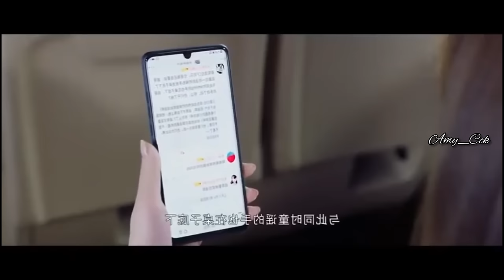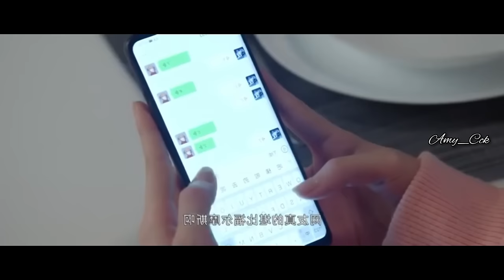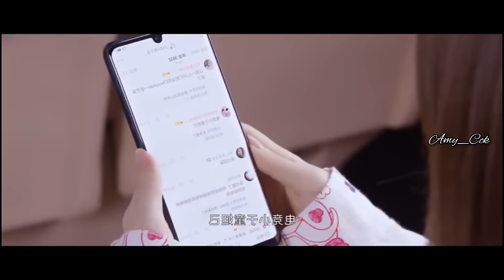Falling Into Your Smile - 10 | Mizo Recap